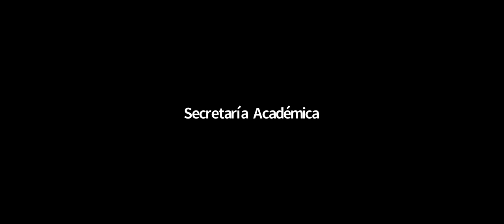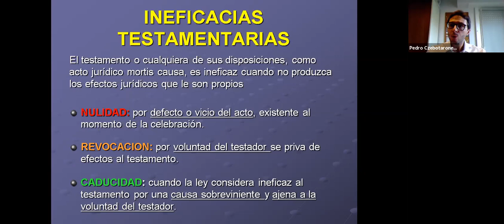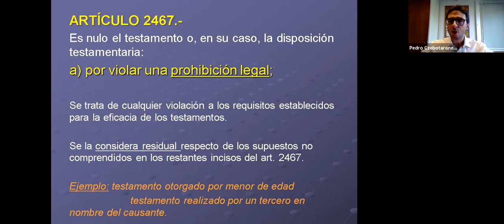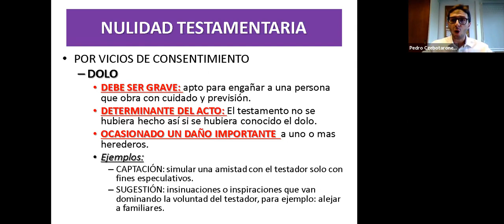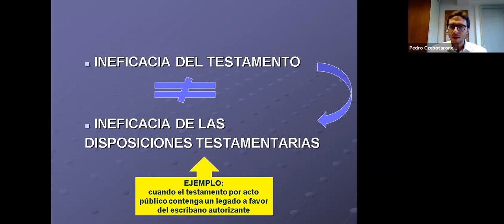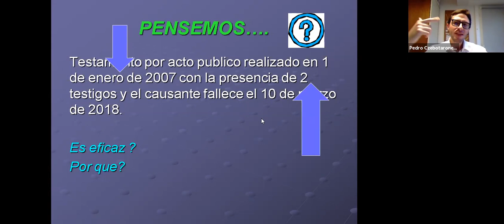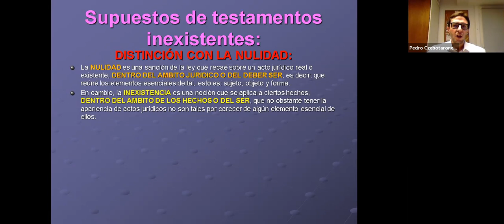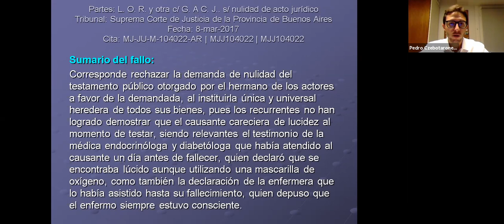Familia com 2 - Clase 10/11/20